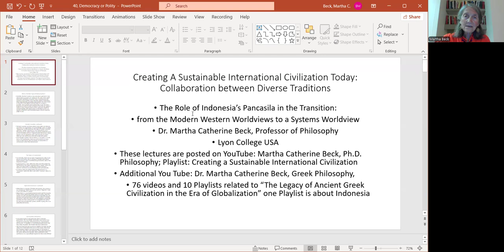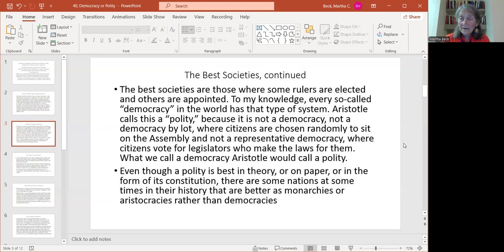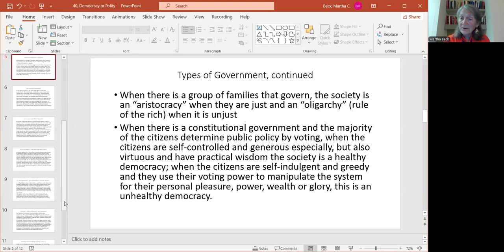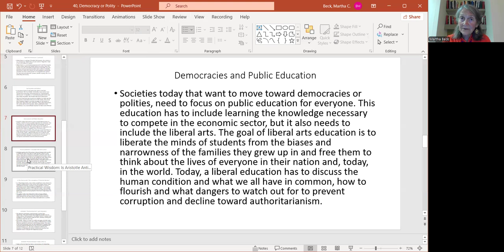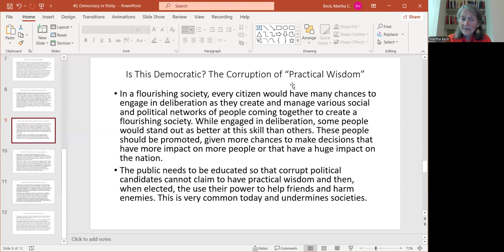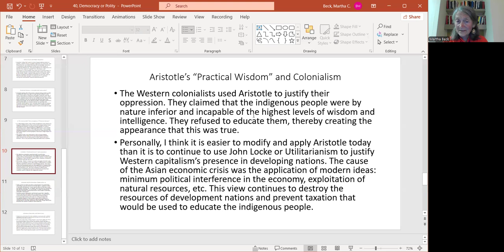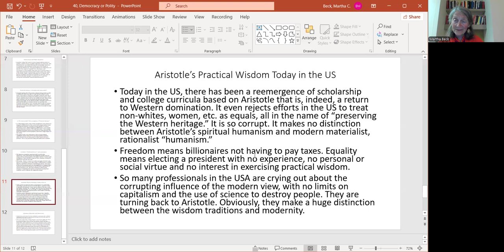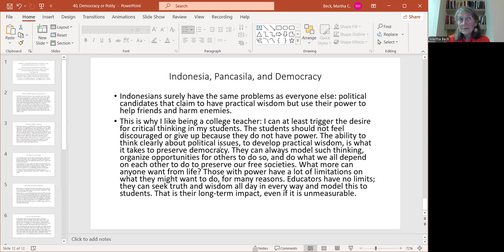40, Best Government, Democracy vs Polity